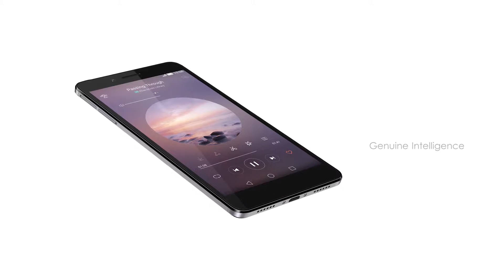Huawei Honor 5x | Huawei Honor 5x Review | Design Specification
Network  Technology
Multitouch  Yes
  - EMUI 3.1
Internal  16 GB, 2 GB RAM - KIW-CL00, KIW-TL00, KIW-TL00H, KIW-UL00
16 GB, 3 GB RAM - KIW-AL10
Camera  Primary  13 MP, f/2.0, 28mm, autofocus, dual-LED (dual tone) flash
Video  1080p@30fps
Secondary  5 MP, f/2.4, 22mm
3.5mm jack  Yes
  - DTS sound
Features  Sensors  Fingerprint, accelerometer, proximity, compass
Messaging  SMS(threaded view), MMS, Email, Push Mail, IM
Browser  HTML5
Java  No
  - Active noise cancellation with dedicated mic
- MP3/WAV/eAAC+/Flac player
- MP4/H.265 player
- Document viewer
- Photo/video editor
Battery     Non-removable Li-Ion 3000 mAh battery
Stand-by
Talk time
Misc  Colors  White, Black, Gold